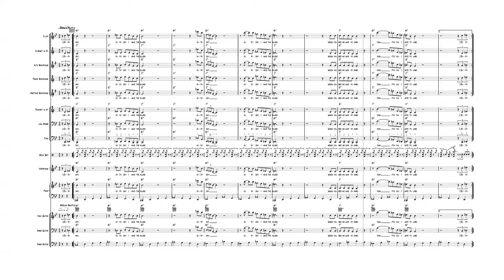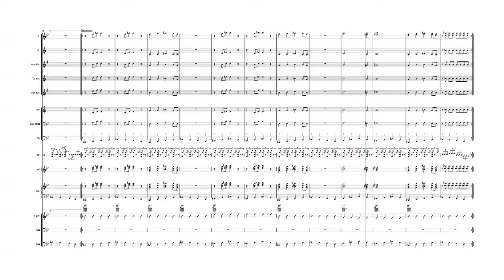Every Day I Have The Blues LVIS JAZZ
Simple Play along for Everyday I Have the Blues